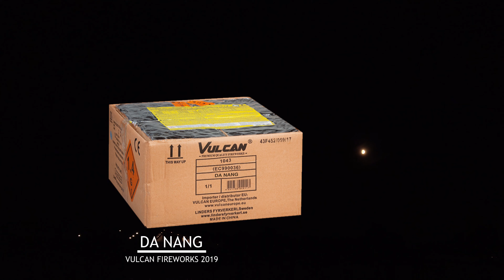Vulcan Fireworks - Da Nang - 2019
Product: Da Nang
Collection: Vulcan Fireworks
Brand: Vulcan Fireworks Europe
Film & Copyright: Pyrogrammer Professional Fireworks Movies